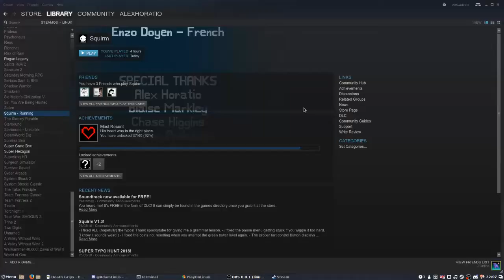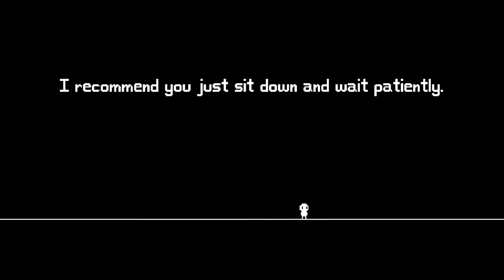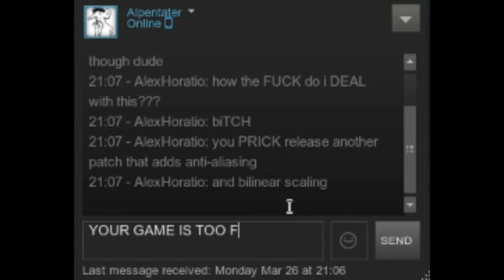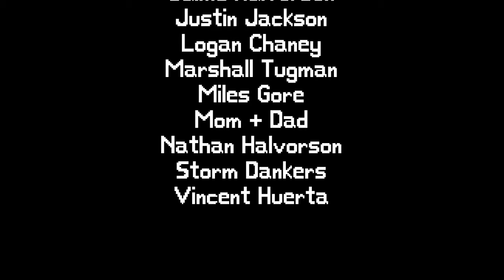A Responsible Review of Squirm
WARNING: THERE ARE SPOILERS HERE

Also, it's worth watching at least 3 minutes into this this. Trust me. Skip if you have to.